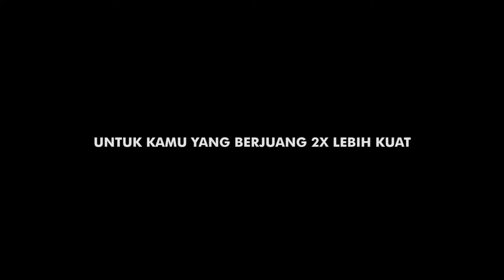DEMIAN BE YOUR OWN LEGEND - CLEAR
Client : Unilever Indonesia
Brand : Clear
Agency : Makna Creative
Producer : Hamam Fridaus
Director : Angga Anggur